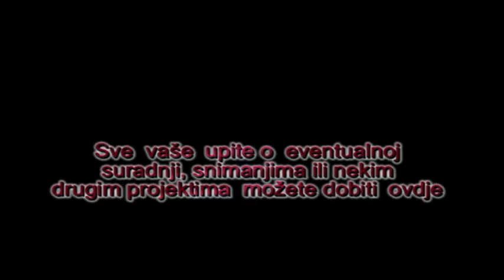SAFET KUDUZOVIĆ PUT USPJEHA (IML TV)